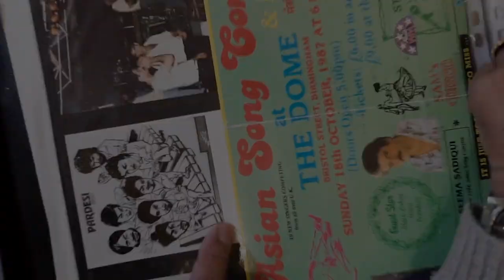Pardesi reveal video for The West End Bhangra Musical.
It's time to Pump Up Yer Thursday and introduce our 3rd act for The West End Bhangra Musical 😎
Silinder Pardesi & Boota Pardesi
Video Footage  by @Punjab2000
Edit & Music by Dipps Bhamrah